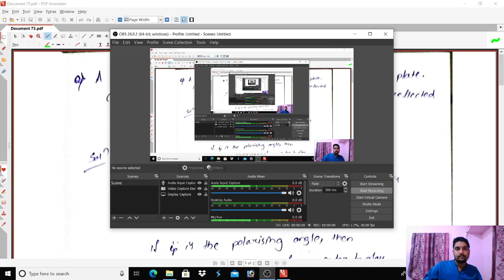Wave Optics Ep-5 (+2) by A N Pani Sir